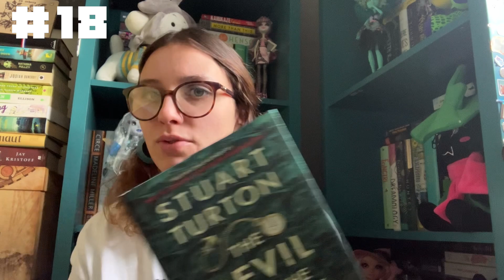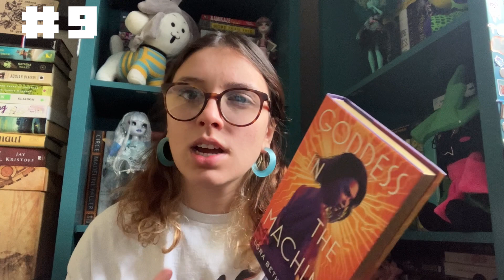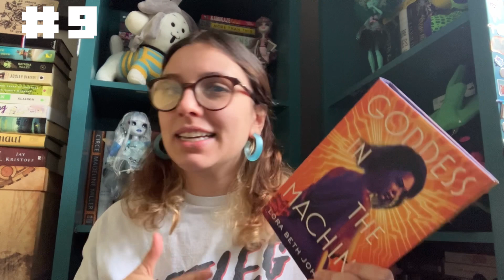24 books I read before 2024!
Yeah you guys… I’m calling this one 24b424 😋 NO this is not a challenge to READ 24 books in the few remaining days before 2024… don’t piss your pants now.